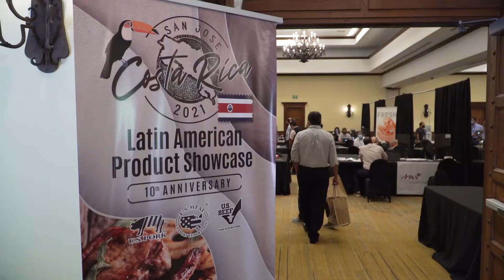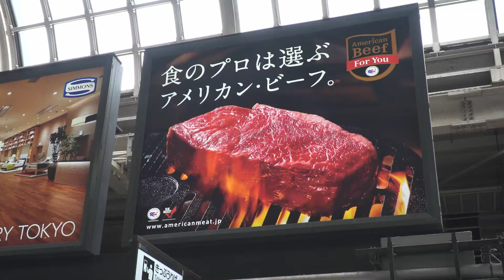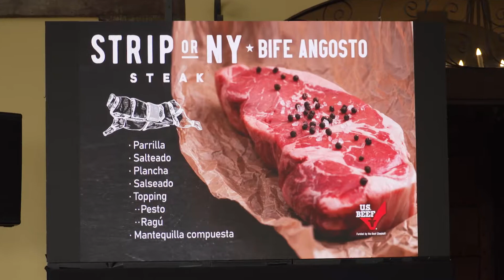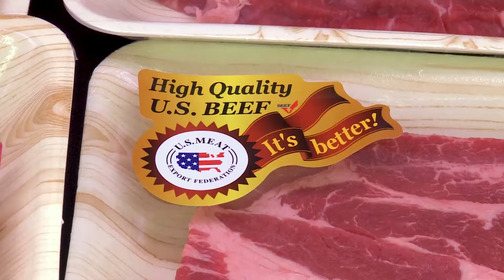The Drive In Five – Episode 4 – July 2022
You read it. Now watch it. The Drive In Five is a web series that gives you a round-up on how your Beef Checkoff dollars are driving beef demand.